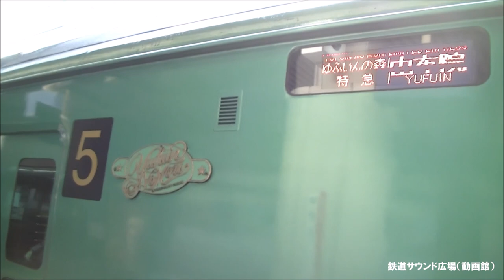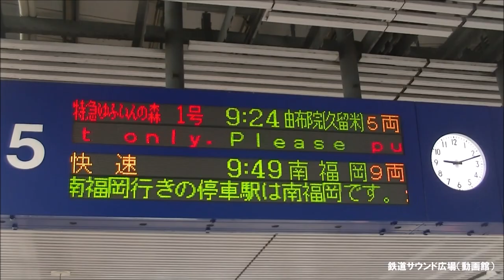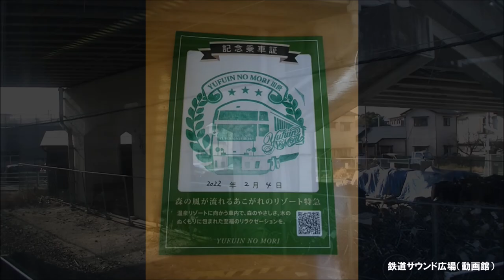【車内放送】特急ゆふいんの森1号（72系 女性客室乗務員・車掌 博多発車後）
22年2月、博多－由布院間72系特急「ゆふいんの森1号」車内放送を収録。
コロナ禍で乗客が大幅に減少し、車内サービスも感染対策を講じながらの厳しい状況の中、可能な限りのサービスを提供しようと尽力されている光景は素晴らしかったです。早く、賑わいのある車内が戻ってくるといいですね。